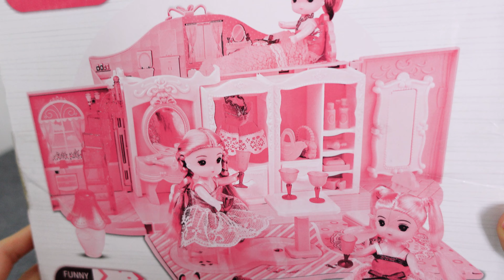9 Minutes Satisfying with Unboxing Hello Kitty Fashionable Bedroom ASMR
Satisfying with Unboxing Hello Kitty Fashionable Bedroom

Unboxing Miniature Plastic Full Kitchen Set Collection | Toy Cooking Game | Kitchen Set Toy | Review